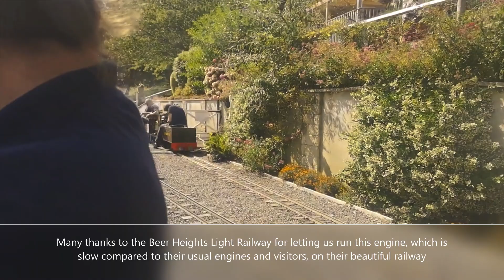Vertical boiler steam engine at Peco loco week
This is the first real long run the engine has had, and it benefitted from a decent mileage.  The Beer Heights Light Railway is a beautifully maintained railway in a super setting.  Thanks to BHLR for accomodating us!